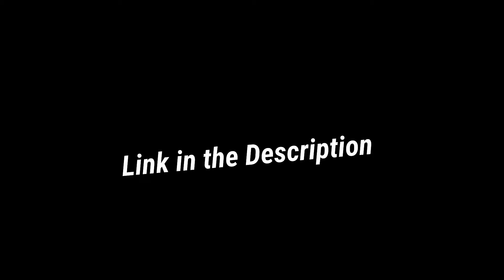SniprCell Part #15 (Meat Packing Plant/Back to Chinese Embassy) | Tom Clancy's Splinter Cell (2002)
►►► All graphics, animation, and edits we’re created by ThemerikeRed or are licensed accordingly. If you see or hear anything from somewhere else, we have a license to use it.